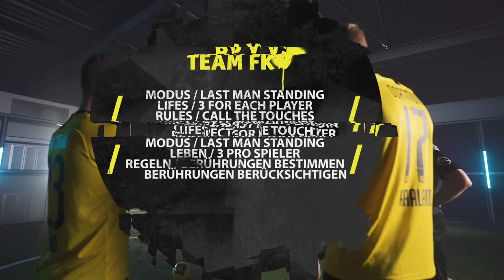Borussia Dortmund Players Destroying Youtubers in a Challenge 🔥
Today freekickerz will be playing against the professionals from Borussia Dortmund (BVB). Do Lukas and Felix have any chances against Sancho, Haaland, Hazard and Schulz?

💻 Business Kontakt / Anfragen 💻
▸ business[at]teamfk.de